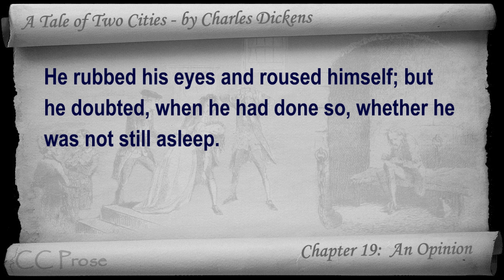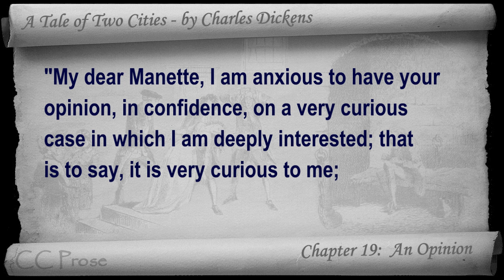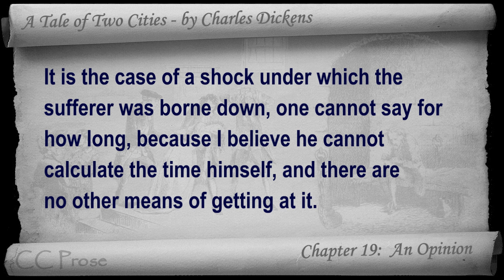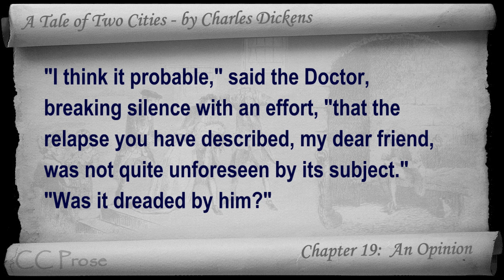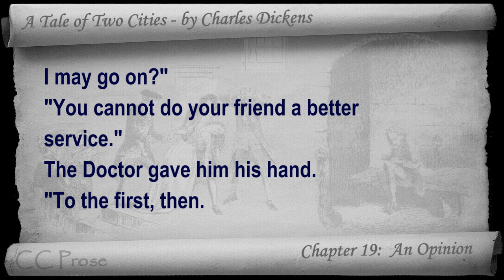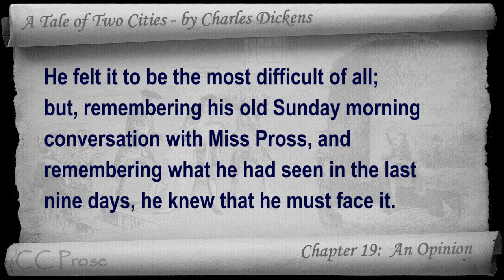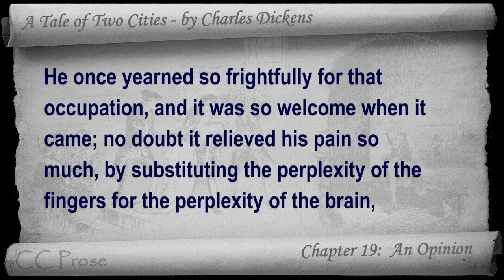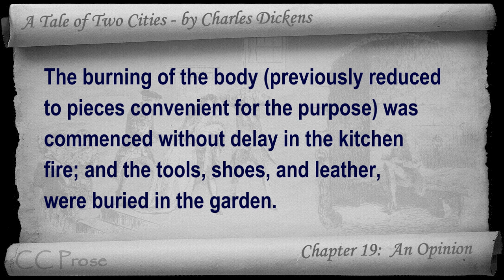Book 02 - Chapter 19 - A Tale of Two Cities by Charles Dickens - An Opinion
Book Two: The Golden Thread - Chapter 19: An Opinion. Classic Literature VideoBook with synchronized text, interactive transcript, and closed captions in multiple languages. Audio courtesy of Librivox.  Read by Paul Adams.